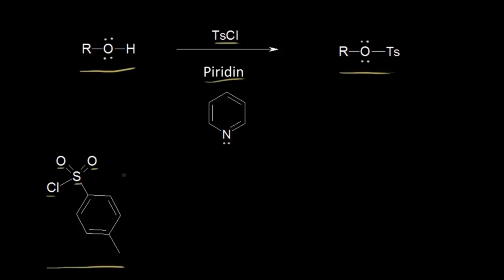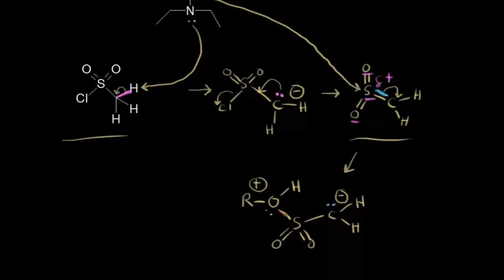Mesilat ve Tosilat Oluşumu (Fen Bilimleri) (Organik Kimya)